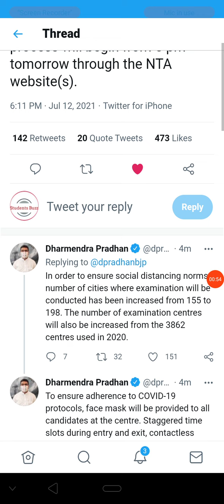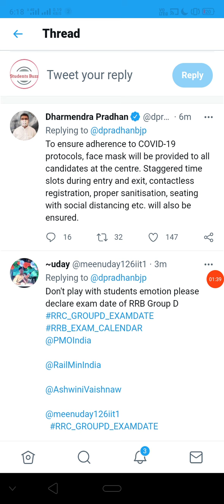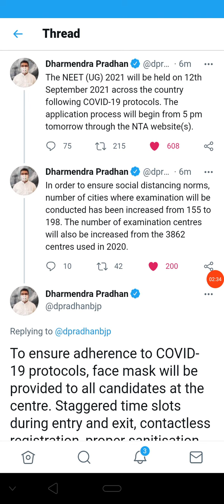NEET (UG) 2021 date announced😲| neet 2021 Postponed by NTA | neet application form?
⚡Join Telegram for all updates & your doubt discussion.🙇🏻‍♂️

✨ Subtitles✨
neet ug 2021 latest news today, neet ug 2021 latest news, rituraj singh neet, neet ug 2021, neet ug 2021 application form date, Students Buzz neet, neet ug postponed 2021, neet ug 2021 exam date, neet ug preparation, neet ug application form,
✨Tags ✨

NEET (UG) 2021 date announced by Education Minister🥳| neet 2021 Postponed by NTA 😍 | NEET 2021 date